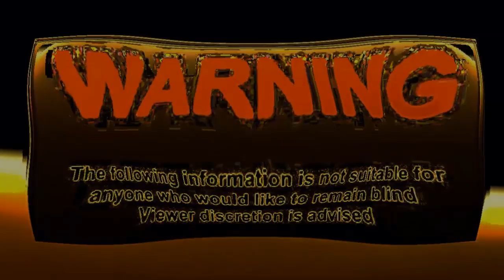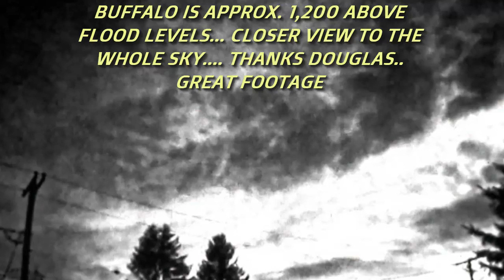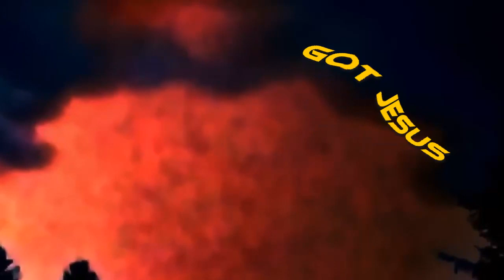BUFFALO NY, UNSPEAKABLE SKIES '' NIBIRU SYSTEM '